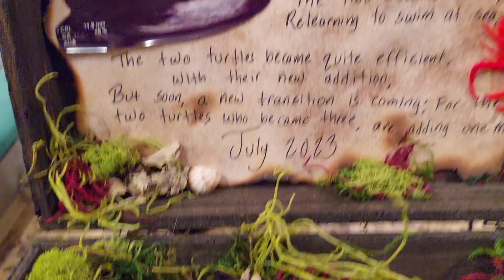Valentine's Day Surprise Announcement 💕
Pregnancy Announcement
Baby Dabbs Due July 2023

Music, poems, and video by Sara A. Dabbs